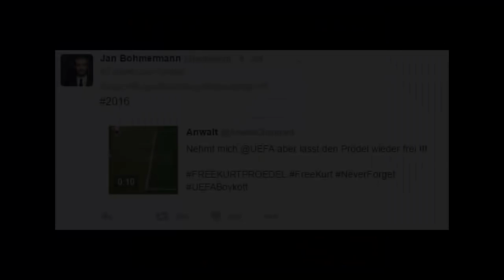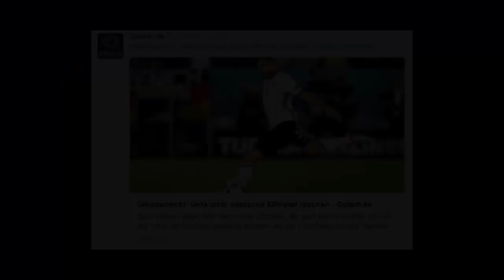UEFA sperrt YouTube Video!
COMMUNITY TEAMSPEAK

Server Adresse: ts.herrnewstime.de

Mein Equipment
Community Zeug